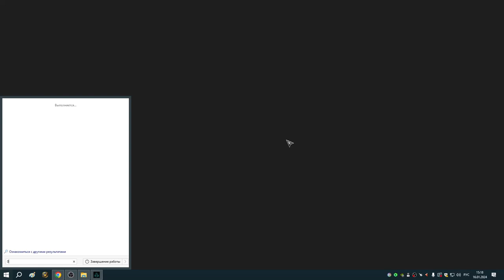114 Источник Урд